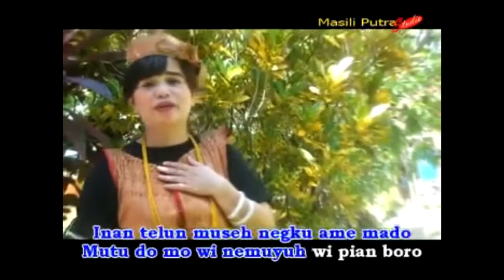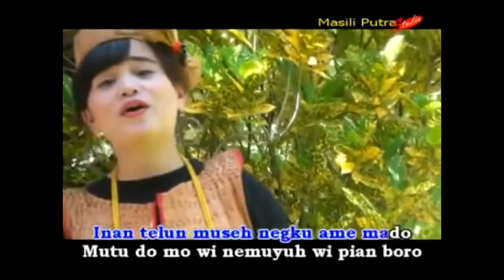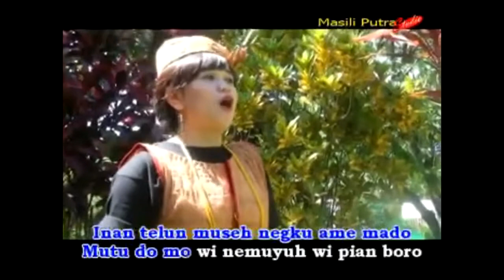(KARAOKE) DAT UDENG KU - NOVA SUSANTY